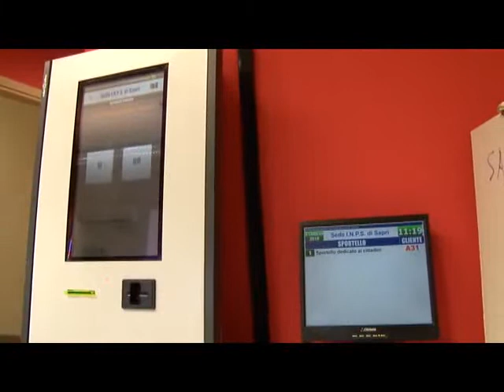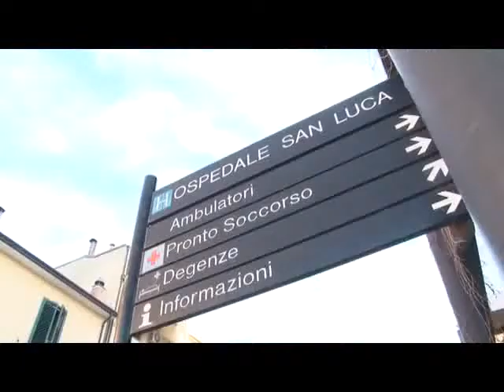INT TRIANI SANITA 23MAR